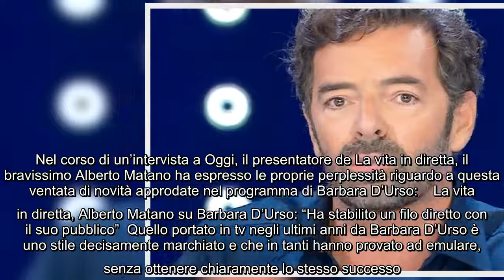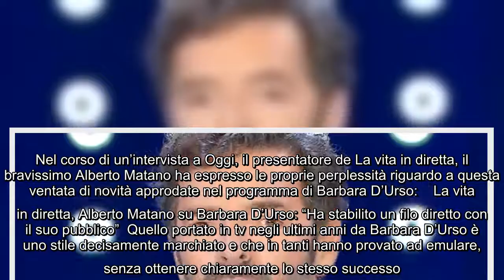Alberto Matano, i dubbi su Barbara D'Urso: "Non capisco perché ha rinunciato alla sua impronta" Orma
Alberto Matano, i dubbi su Barbara D'Urso: "Non capisco perché ha rinunciato alla sua impronta" Ormai è sotto gli occhi di tutti, Barbara D'Urso e il suo